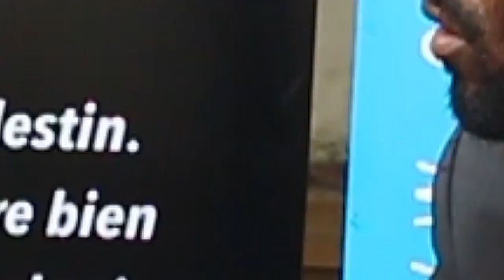DOSSIER CHAUD: MATANGA YA TSHISEKEDI EKO LEKA NDENGE NINI NA KIN?